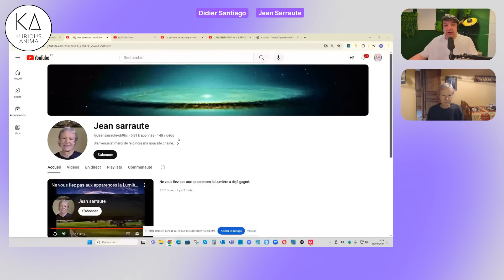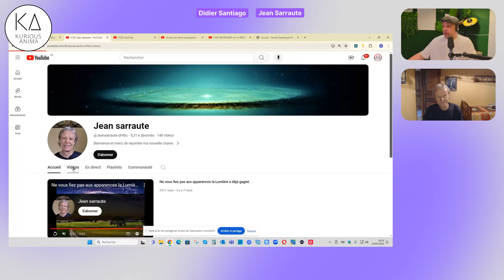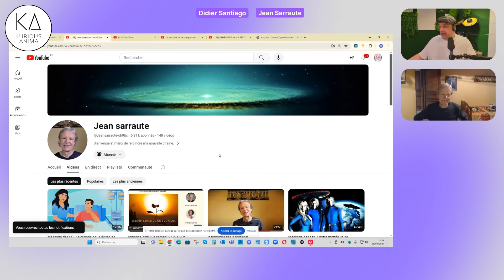Le salut vient de nous-mêmes par Jean Sarraute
Evidemment je voulais dire "Lanceur d'alerte" et non "Alerteur"... ça n'existe pas, navré pour cet abus de langage

Dans cette conversation, Jean Sarraute parle de son parcours personnel et de sa chaîne YouTube.
Il explique comment il a commencé sa chaîne pour partager son expérience de guérison et aider les autres.
Jean évoque également sa vision d'un nouveau monde et d'une dimension spirituelle.
Il souligne l'importance de se préparer et de se libérer des croyances limitantes pour accéder à ce nouveau monde.
La conversation aborde également la possibilité d'une intervention extraterrestre et les révélations à venir.
Jean insiste sur le fait que le salut vient de nous-mêmes et que nous devons réparer nos erreurs avant de recevoir de l'aide extérieure.

Depuis longtemps j’ai ce désir profond d’exprimer ce que je ressens en moi mais je n’osais pas franchir le pas  (timidité, peurs du jugement manque de confiance etc…)

En 2011 j’ai vécu un violent infarctus ou j’ai failli y laisser la vie et c’’est a ce moment là que tout a été bouleversé dans ma vie. Après beaucoup d’hésitation 2 ans plus tard je me suis enfin décidé de créér une chaine pour parler de santé globale et de toutes les démarches que j’ai accompli pour sortir de ce trou dans lequel j’étais tombé.

Les retours très positifs  que j’ai eu  (plus de 10milles abonnés) m’ont donné envie d’élargir le débat sur d’autres sujets et problèmes cruciaux que vit l’humanité en ce moment. Tout cela s’est accéléré a la période  depuis coco et piquouse. A coté de cela j’ai voulu mettre en avant des personnes qui vivaient différemment et qui apportaient du renouveau dans la façon de revoir la vie. Malheureusement YOUTUBE a supprimé cette chaine jugée un peu trop complotiste.

Fin 2023 J’ai recrée une nouvelle chaine plus tournée cette fois ci vers les énergies du nouveau monde qui se manifestent progressivement dans nos vies. Aujourd’hui je ressens que ma place est là. Partager avec les autres ma confiance ma foi l’amour pour la vie et avec tous les retours qui me parviennent cela me donne beaucoup de bonheur.

La confiance qui grandit, me pousse maintenant a faire de plus en plus de Lives avec des personnes qui portent aussi en elles ces nouvelles énergies d’amour, de partage, d’aide et de fraternité.